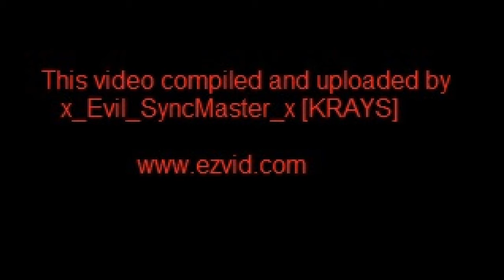Goofy vs Leech